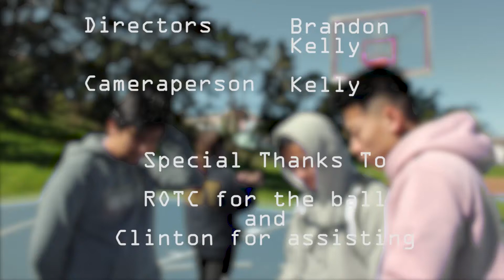A Shot To Remember - Short Film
This is a little film that we had to create for my Arts Media & Entertainment class. In this film, it shows a flashback to a time where the main character, Brandon, does something bad and wants to redeem himself in the present. This is really cringe but I hope you do enjoy it. Much love.

-bchoii

A Boogie Wit Da Hoodie - Look Back At It (Instrumental)
Kan Kick - On the Lookout (Instrumental)
Urbandawn - Vona